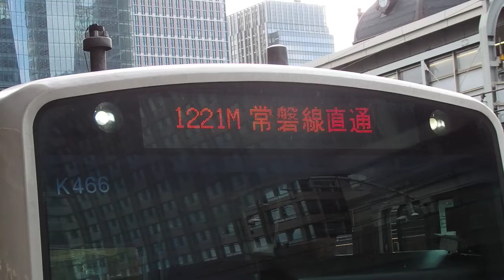上野東京ラインE531系K466+K409編成 普通土浦行き‼東京駅発車！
上野から快速運転なんですよね・・・。まあ、一応普通と表記しておきます～。後ろ10両が水戸行きです！
E531系にも増備車に若干の変更点が見られるんですよね～～。一番わかりやすいのはドアがE233系のリニア方式になっていたり・・・。番台まで区別されたりしているのでわからなくなってきますね(笑)